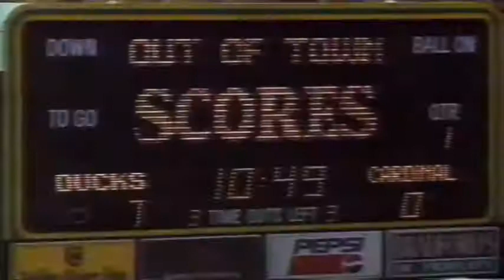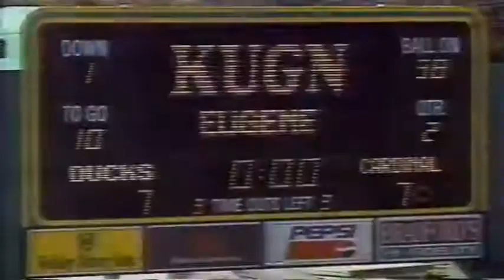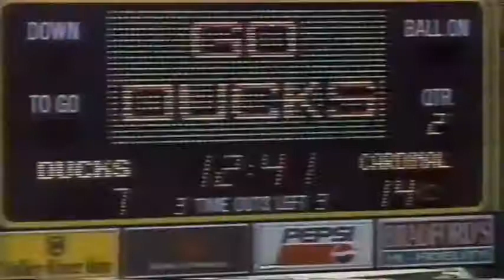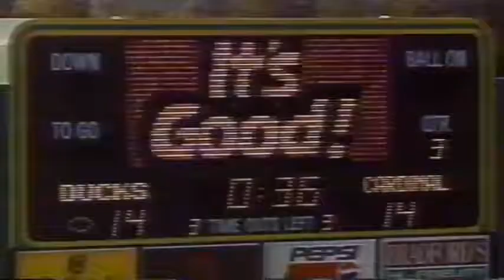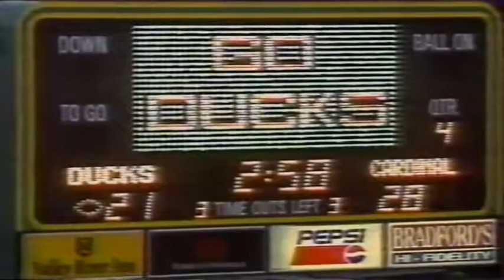Mike Bellotti Show: Stanford at Oregon 9-23-1995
Mike Bellotti Show recapping the Stanford at Oregon college football game on Sept. 23, 1995.